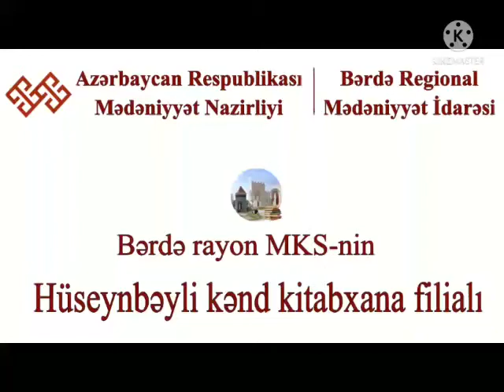“Qəzəlləri”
Bərdə Regional Mədəniyyət İdarəsinin tabeliyində olan Bərdə rayon MKS-nin Hüseynbəyli kənd kitabxana filialı dünya ədəbiyyatının görkəmli nümayəndəsi, dahi Azərbaycan şairi və mütəfəkkiri, bəşəriyyətin bədii fikir salnaməsində yeni səhifə açmış nadir şəxsiyyət Nizami Gəncəvinin anadan olmasının 880 illiyi münasibətilə “Qəzəlləri” adlı videoçarx hazırlayıb.